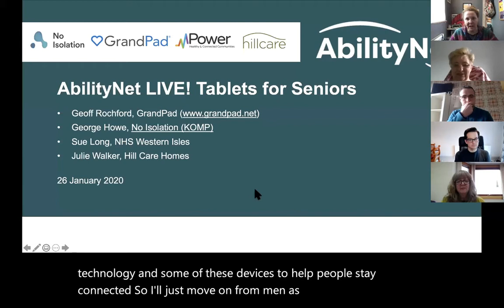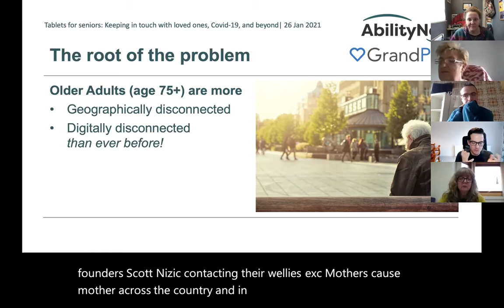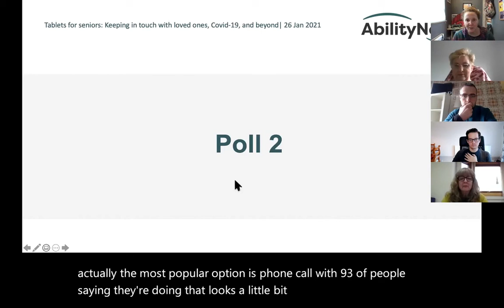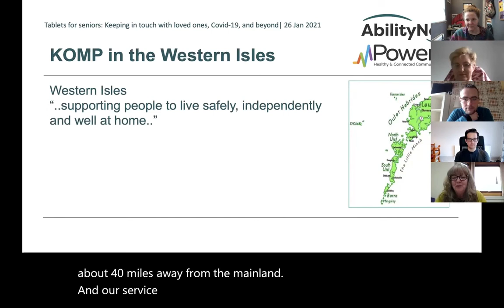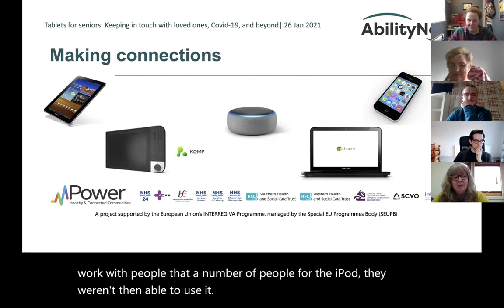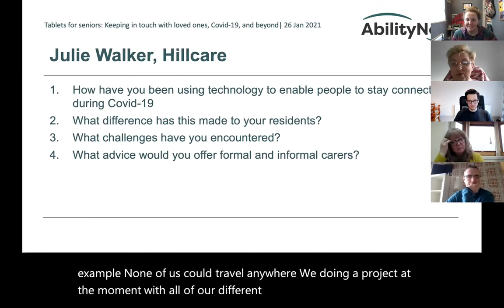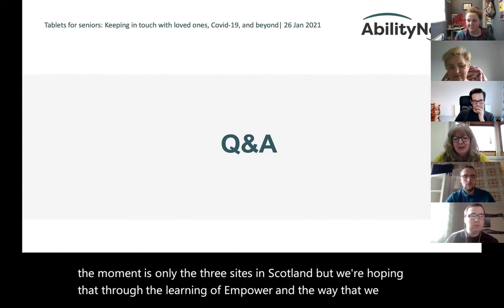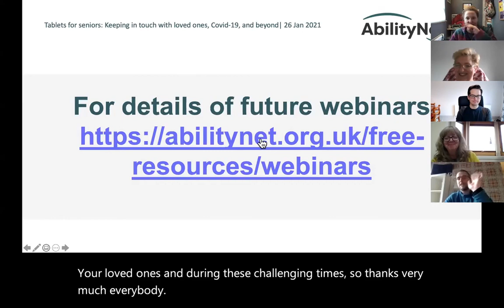Tablets for seniors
A recording of an AbilityNet Live! Video. The video features speakers from GrandPad, a Tablet for seniors and from No Isolation, which makes the KOMP - a secure video conferencing system designed with older people in mind. We also heard from Julie Walker of Hill Care homes about how the homes have been using technology to help elderly relatives keep in touch with loved ones. Meanwhile, Sue Long has been using the KOMP and other devices to connect people in remote areas of the Scottish Western Isles.